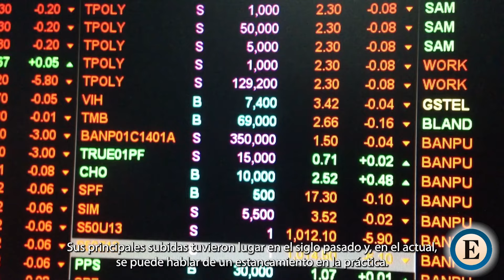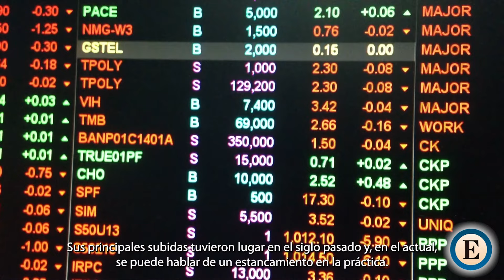El FTSE 100 busca recuperar el brío a sus 40 años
ARTUR ZANÓN (LONDRES) Y TAMARA VÁZQUEZ | El índice, que, salvando las distancias, hoy equivaldría al Ibex 35 español, fue creado en 1984 para incluir las cien principales cotizadas en Reino Unido.